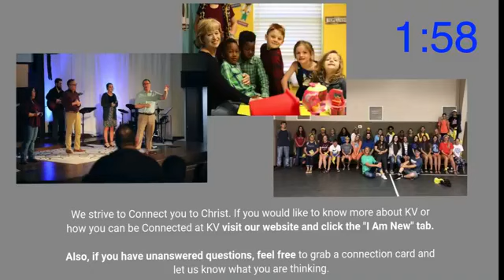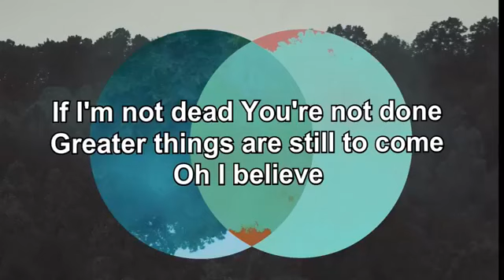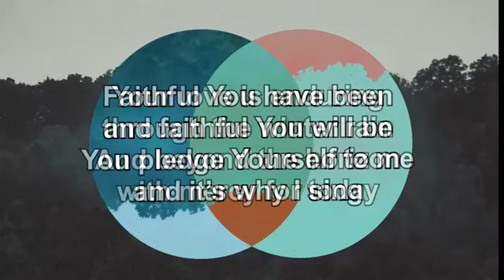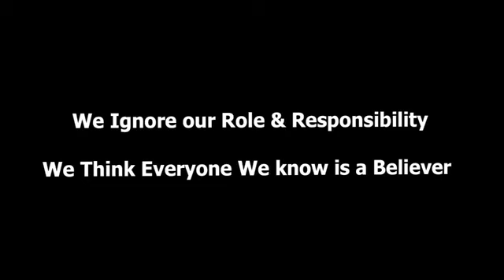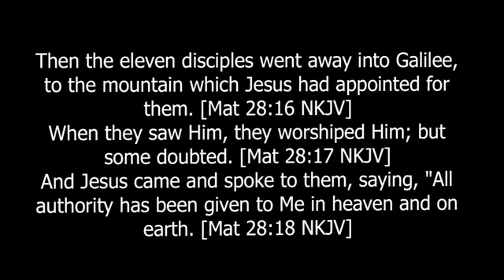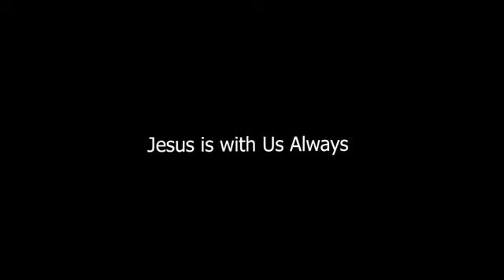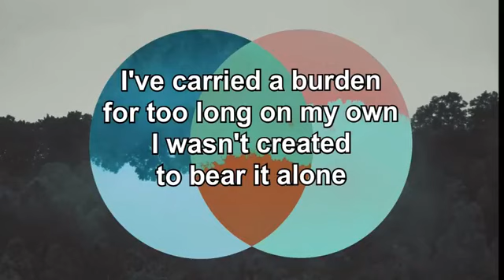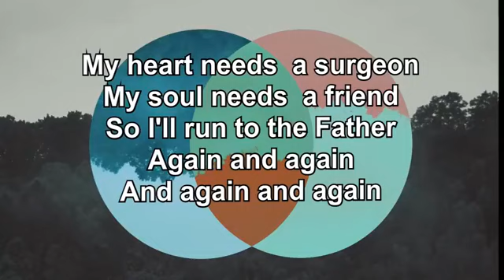A Guide to Evangelism Week 1